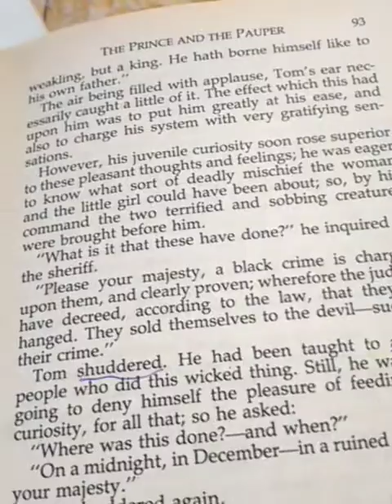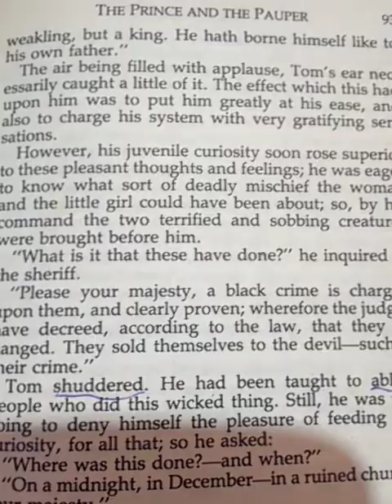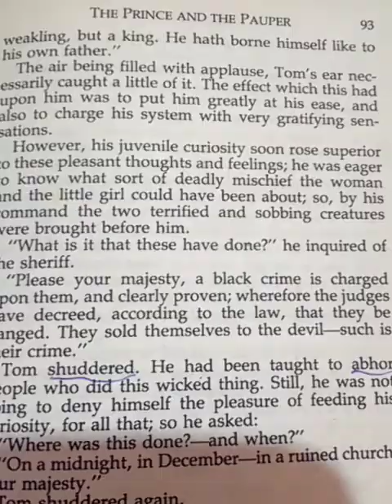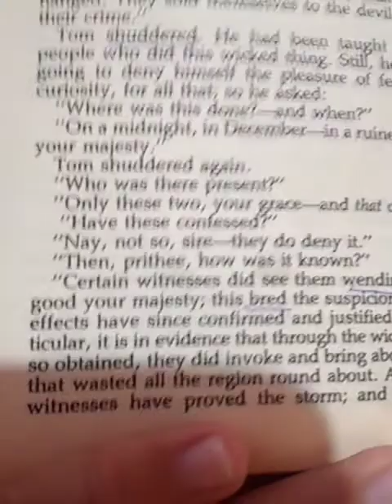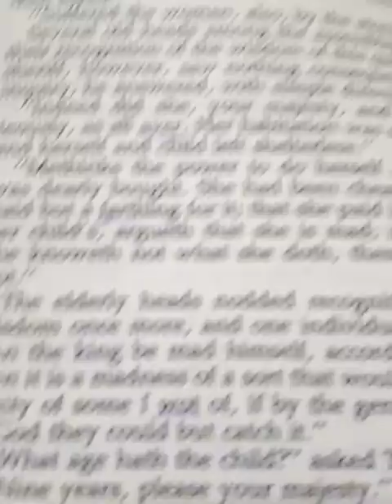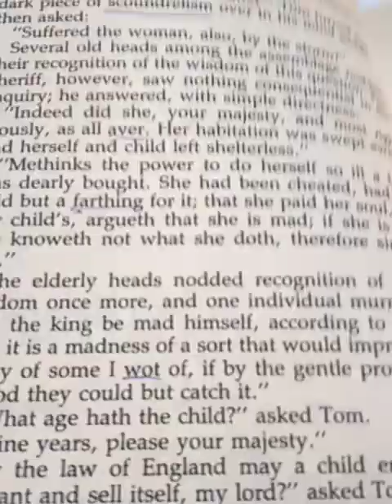The prince and the pauper cmpsvd1970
First judgement